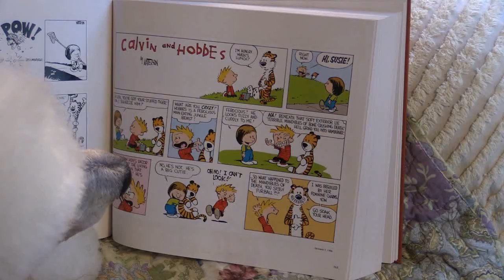The Parti (Poodle) Boys' Imaginary Friend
Did you ever have an imaginary friend?  This is a day in the life of Joey and Scotty with theirs.